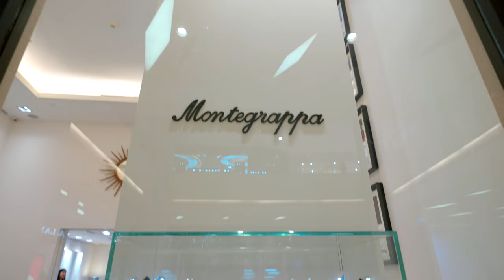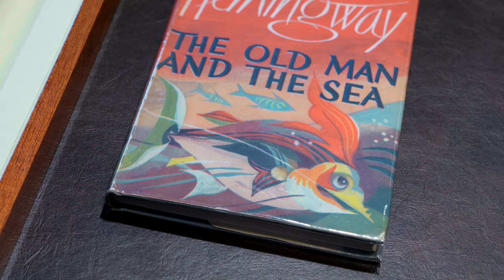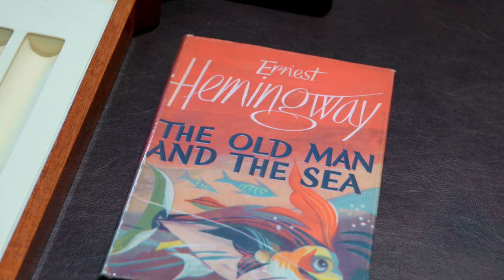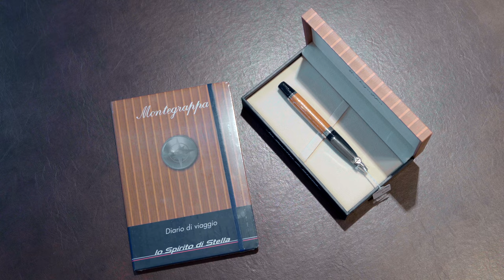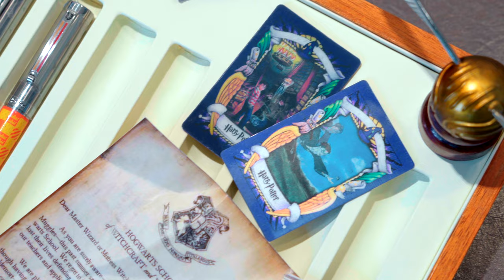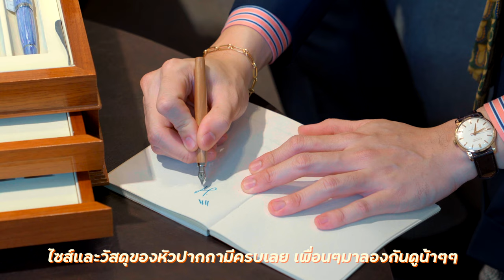บุกสยามพารากอน! พาชม Montegrappa แบรนด์ปากกาหรูที่เก่าแก่ที่สุดในอิตาลี l SIGNORE CLOSET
การแต่งตัวในสไตล์ Classic Menswear นอกจากที่เราจะโฟกัสกันที่แจ็คเก็ต สูท รองเท้า กางเกง หรือรองเท้าหนังแล้ว อักปัจจัยหนึ่งที่สำคัญซึ่งสามารถช่วยตบลุคให้มีความเป็น Personal ได้มากขึ้นก็คือเครื่องประดับ หรือ Accessries นั่นเอง หนึ่งในไอเท็มที่ผมเชื่อว่าเพื่อนๆหลายคนอาจจะนึกไม่ถึงกันนั่นก็คือ "ปากกา" เพราะปากกาเป็นสิ่งของเครื่องใช้อีกชิ้นหนึ่งที่เราต้องใช้งานกันในชีวิตประจำวัน ไม่ว่าจะเป็นการจดบันทึก เขียนโน้ต หรือเขียนไดอารี่ สรุปคือใช้ในการ “บรรยายความคิดหรือสิ่งที่อยู่ในหัวออกมาเป็นข้อความ” แต่จะเป็นอย่างไรหากปากกาเปลี่ยนแปลงจาก Tool มาเป็น Accessory อีกชิ้นหนึ่งสำหรับคุณผู้ชายได้อย่างลงตัว

ในคลิปนี้ผมจะพาเพื่อนๆมาชมแบรนด์ปากกาที่เก่าแก่ที่สุดในอิตาลี "Montegrappa" นำเข้ามาในประเทศไทยโดย TKI ซึ่งเป็น Authorized Retailer ที่นำเข้านาฬิกา Patek Philippe อีกด้วย รายละเอียดจะเป็นอย่างไร ไปรับชมกันได้เลยครับ

0:00 เกริ่นนำ
0:55 ประวัติของ Montegrappa
3:35 Quick Store Tour
6:02 ความแตกต่างของ Montegrappa แต่ละรุ่น
10:03 Montegrappa Limited Edition “007” Spymaster Duo
13:01 Montegrappa Limited edition “Eye of Sauron - Middle Earth”
14:43 Montegrappa Limited Edition “Hemingway”
17:24 Montegrappa Limited Edition “Cigar”
22:03 Montegrappa Limited Edition “Bugatti Chiron & Pur Sang”
25:54 Montegrappa Limited & Open Edition “UEFA Champions League”
29:10 Montegrappa Open Edition “Harry Potter”
30:53 Montegrappa Classic Series
35:09 Matching Total Look with Montegrappa
38:18 บทสรุป

ถ้าเพื่อนๆสนใจสามารถเข้าไปชมปากกา Montegrappa ได้ที่ช็อป Montegrappa by TKI ที่ Siam Paragon ชั้น M ตามช่องช่องทางการติดต่อตามนี้เลย

Open: Daily / 11:00 - 19:00

Signore Closet - ทุกอย่างที่คุณสุภาพบุรุษสาย Sartorial Menswear ควรรู้เกี่ยวกับการแต่งตัว ตั้งแต่สูท แจ็คเก็ต กางเกง รองเท้า เสื้อเชิ้ต เนคไท การเลือกผ้า รู้จักช่างผ้า ร้านตัดสูท และอีกมากมายที่จะทำให้เข้าใจการแต่งตัวในสไตล์ Sartorial และ Classic Menswear มากยิ่งขึ้น